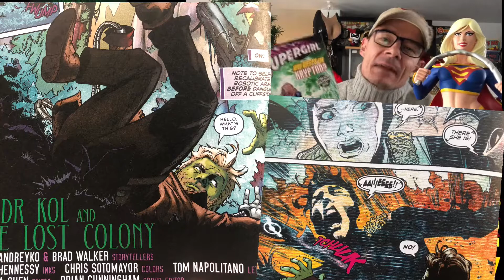Supergirl 25: Kara discovers More secrets than Superman about Rogol Zaar! New villain SPLYCE!